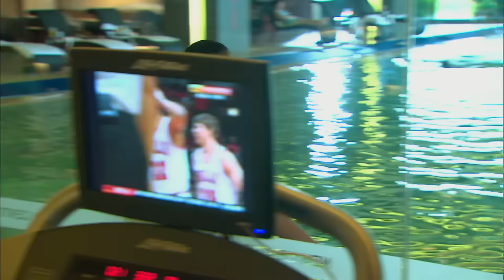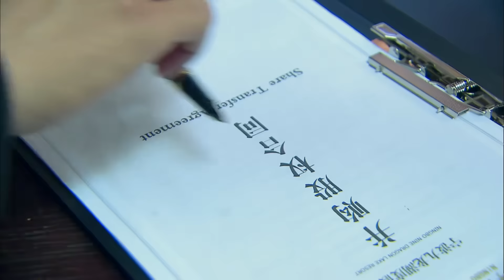EngSub《天降總裁是前男友》17：辛芷蕾 胡歌 韓雪 天才總裁霸氣收購公司😍追回昔日白月光❤‍🔥怒砸十個億！💵drama